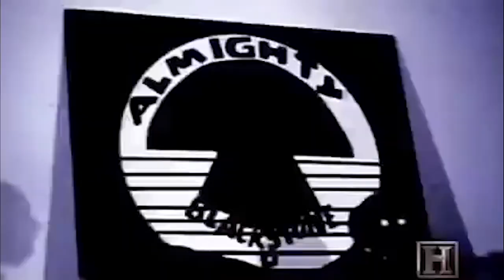BOBO " GOAT" | Shot By